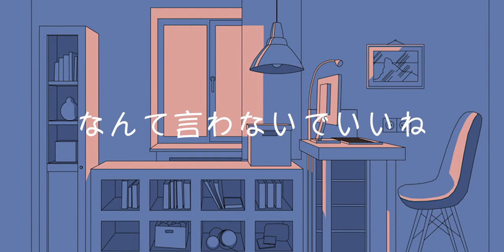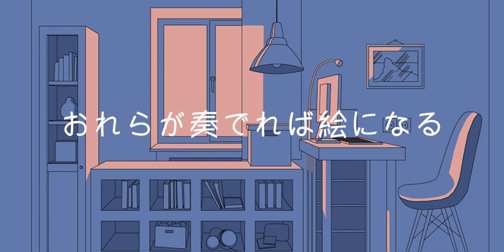Good Night -Lyric Video-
今日も忙しない社会で、約束や保証された未来なんてなくて、
不安なことでいっぱいだけど、
眠りにつくまでの誰からも干渉されない時間は、些細な幸せだと思います。
成功する未来を願ったり、好きな人に会いたいと思ったり、
何よりも叩いたり罵ったりするのではなく、みんなが手を取り合って生きていく。
そんな世の中が当たり前になればいいなと思いながら眠りにつくのです。
まずはあなたにこの曲が届きますように。

【SNS】
・WINTER JASMINE